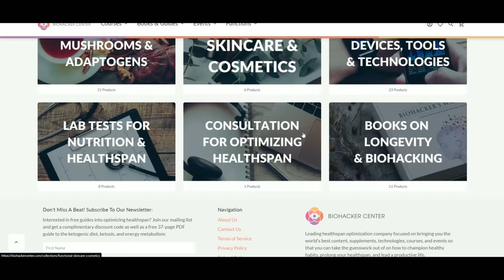Reversing Biological Aging and Extending Lifespan - Matt Kaeberlein PhD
Timestamps:
01:00 Changes in Aging Research Over the Past Decades
05:00 Is Aging a Modifiable Program
08:45 How Long Can Humans Live
11:13 Genetic Engineering for Longevity
13:03 Why Do Some People Live Over 100
18:20 Lifestyle Factors That Extend Lifespan
24:10 Calorie Restriction for Living Longer
28:22 Prolonged Calorie Restriction in Humans
30:39 Food Quality and Calorie Restriction Diet
34:05 Intermittent Fasting and Time Restricted Eating
40:12 Calorie Restriction Mimetics
43:00 Rapamycin Research
50:30 Dog Rapamycin Study
54:05 Are Biological Age Tests Accurate
01:02:40 Is Age Reversal Possible
01:11:25 Risk of Low Protein Diets